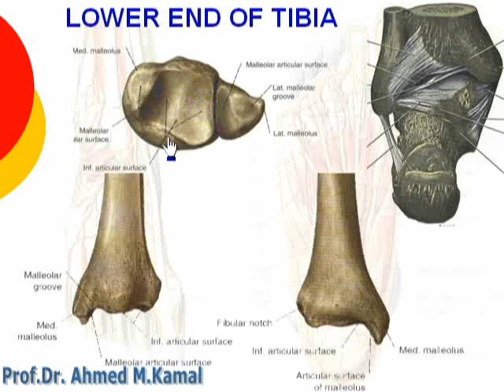5 Lower end of tibia bone